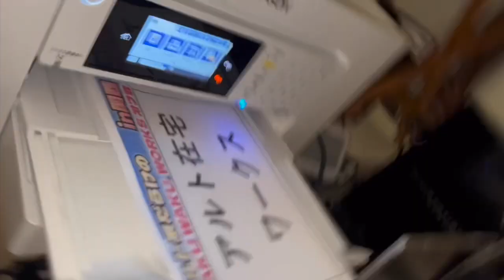アルト系だらけのWAKU WAKU WORKSオフ会in関西 開催してみた（ほぼ全車両流し撮り）オマケ付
最初で最後（最幸）
アルト系だらけの
WAKU WAKU WORKSオフ会in関西
2023/11/26（日）9時から17時

ご協力いただいた方、参加表明していただいた方、参加していただいた方皆様の繋がり支えがあり無事開催する事が出来ました。